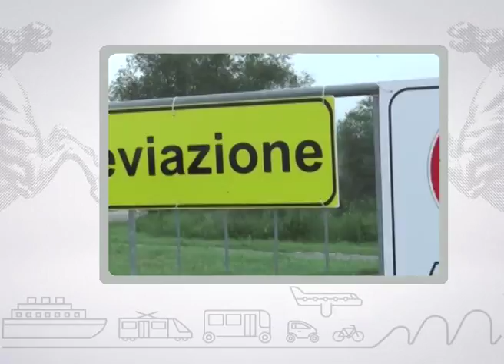Muoversi in Toscana Info - Edizione delle 9.30 del 9 giugno 2018